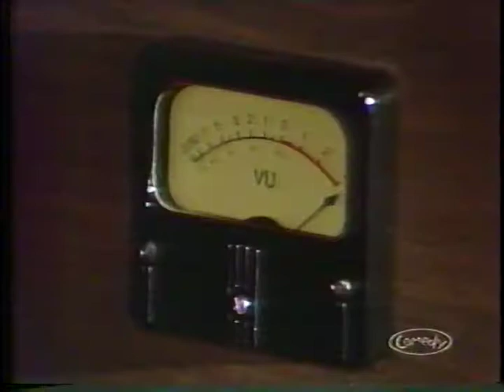07 Pirini & Caballero - Gerry Todd [081] [SCTV - Seasons 4 & 5]